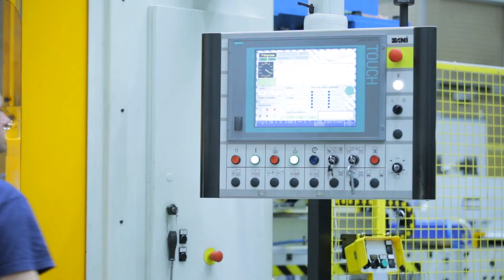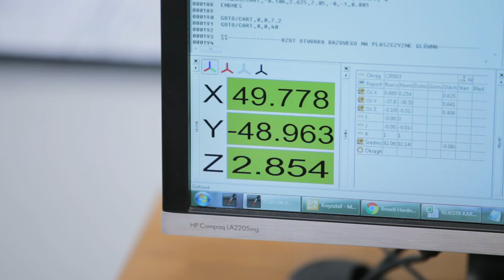ZANI Case Study @ TEKNIA [ENG]